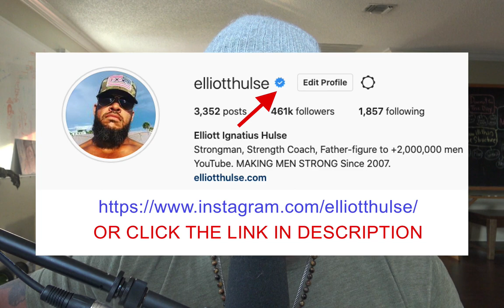When To STOP Taking Action